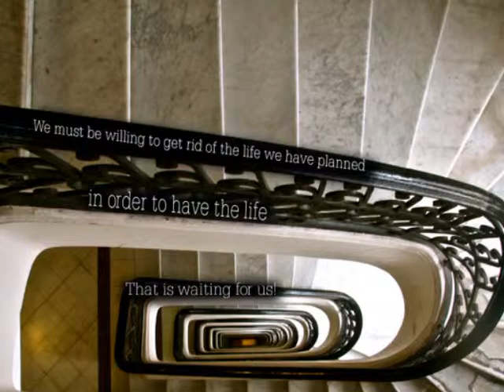If I Could Move a Mountain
life is changing...
the world is changing...
so many beginnings
so many endings...
all crashing into one another...

"What the government needs is washing machine
'cause its tail is stuck in a dead magazine
But I'm not the one to say that its all be a sham

If I could move a mountain I'd move you here
I'd bat my eyes and make you appear
It I could move a mountain I'd move you here"